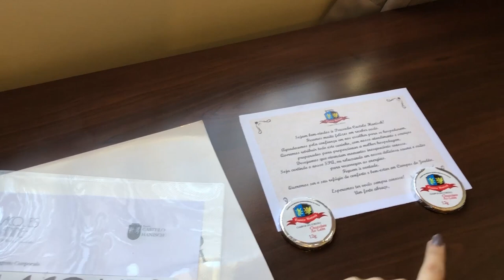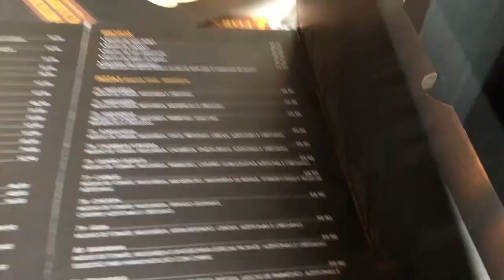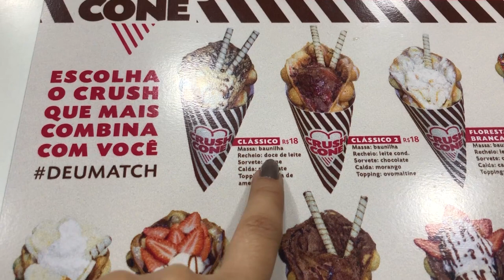VLOG CAMPOS DO JORDÃO - DICAS DE RESTAURANTES E LOJAS!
Passamos um final de semana em Campos do Jordão, com muita comida gostosa, clima bem frio e comprinhas super acessíveis.

INFORMAÇÕES:

HOTEL

RESTAURANTES:

-Picanha e Costela, restaurante Krokodillo
Av. Sen. Roberto Simonsen, 1350 - Capivari, Campos do Jordão

- Rodizio fondue, Chivas Forneria Campos
Rua Djalma Forjaz, 71- Capivari

Cone - Av. Macedo Soares, 123 - Capivari

LOJAS:

Hortelã, Rua josé gonçalves, 86 loja 1 Capivari

Trama, Rua Djalma Forjaz 72/78 loja 16
shopping Aspen

PASSEIO:

Parque pico do Itapeva
Estr. p/ O Pico do Itapeva, Pindamonhangaba - SP